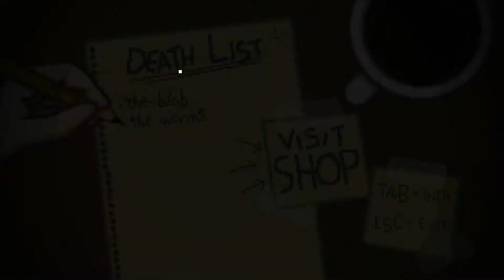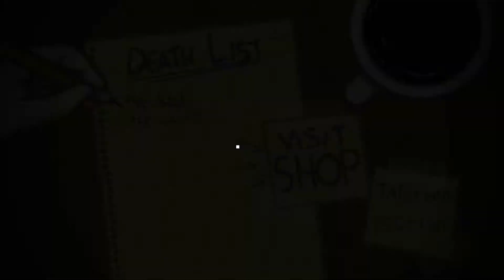Bleed PlayThrough Part 1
Time to become the greatest hero of all time...